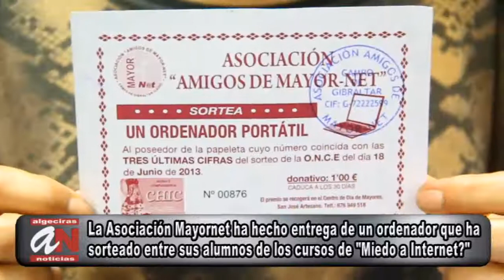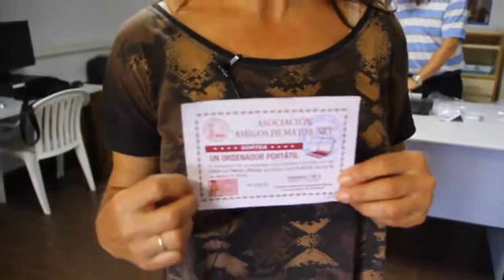2013 07 09 entrega ordenador mayornet